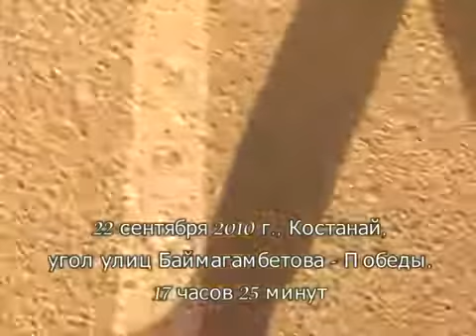dtp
Джип акима города Кустанай выехал на втречку и сбил прохожего